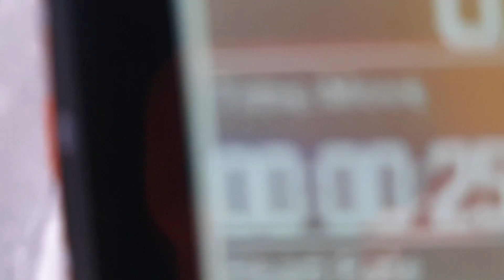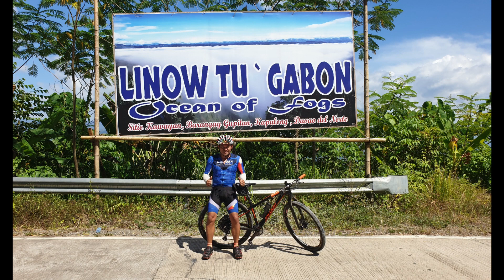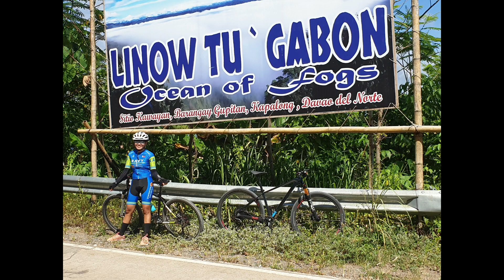Linow Tu Gabon Epic Ride with KABIA and Team Lodz GupitanKapalong Kapalong DavaodelNorte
Sitio Kawayan Barangay Gupitan Group Ride with KABIA and Team Lodz